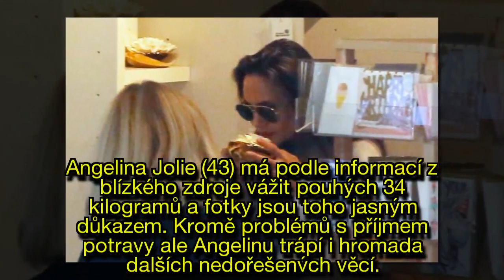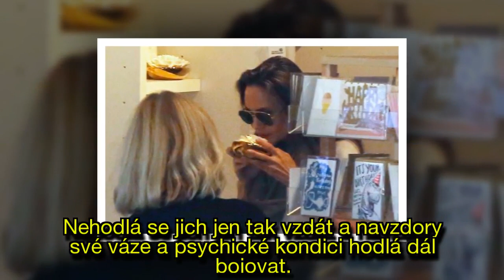Tahanice o děti, majetek a nedořešený rozvod ji pomalu zabijí! Angelina je na pokraji sil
Tahanice o děti, majetek a nedořešený rozvod ji pomalu zabijí! Angelina je na pokraji sil, ale boj s Bradem nevzdá!
Angelina Jolie (43) má podle informací z blízkého zdroje vážit pouhých 34 kilogramů a fotky jsou toho jasným důkazem.
Kromě problémů s příjmem potravy ale Angelinu trápí i hromada dalších nedořešených věcí.
Dva roky, dvacet čtyři měsíců, tedy celých 730 dní válčí s Bradem Pittem nejen o děti, ale také o majetek, výživné a pořád nedořešený rozvod.
Tyhle tahanice ji pomalu zab